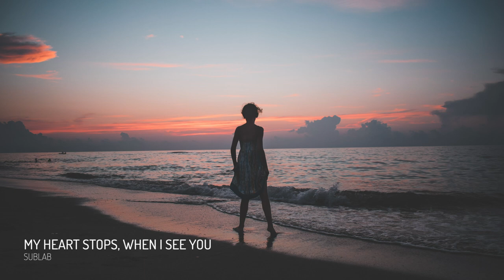Insight Music // Sessions #6 [Ambient/Chillwave/Future Garage Mix]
Welcome to 'Sessions #6', curated and mixed by Opera Infinita. Enjoy a fine selection of ambient, chillwave and future garage in this 45 minute session mix!

• Album reviews, artist interviews, Insight releases and more, all available at 🎶

Tracklist:

0:00 VΛCΛNT - Sapphire
1:57 Pensees - Without U ft. Soulmate
4:05 Kinsou - Vesper (Andy Leech remix)
4:48 AK & Sublab - Saudade
5:29 Sorrow - Art is Dead
7:12 Owsey - Thousands Of Summer Twilights (Kaisaku remix)
8:53 Defussion - DESILUSIÓN
9:31 Alina Baraz & Galimatias - Show Me
10:47 The Last Fox - Penumbra
11:44 Kazukii - Memories
13:38 Homeomorphic - Fluctuate
14:51 Menual - Morrow
16:37 Inchange - Cure
19:05 Menual + Spaceouters - Going home
23:44 Rusez1 - One Love
25:55 gℓo - Sometimes
27:33 Sloati - Small focus
29:18 Kaisaku +Tomu - Lost in Your Light
30:45 Craset + Lion Forest - Mile
31:52 shura - Touch (Sorrow remix)
32:26 Galpe - Are we dreaming
33:01 Uppermost - Night Walk (Azaleh Remix)
34:58 Sublab - My Heart Stops, When I See You
36:36 Victoriya - Disconnect (Andy Leech Remix)
37:40 Phelian + Ambyion - Grey Unknown
40:20 Kim - For what

Support ‘Opera Infinita’ on…

Support ‘Insight Music’ on…

Established in 2011, Insight Music has been exploring the depths of ambient music, defining genres such as atmospheric, chill music, cinematic, drone, easy listening, future garage, soundscape and more.

We provide signature underground electronica, the perfect music for studying, relaxation, meditation as well as inspirational sounds relating to nature, film and healing.

Have questions?